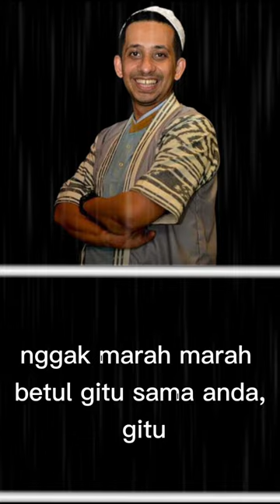di dalam sholat semua rukun islam terkandung di sana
Chanel ini mengandung quote" tentang islam